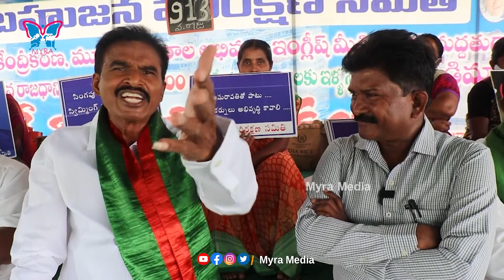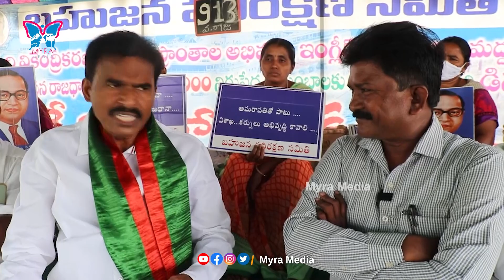మూడు రాజధానులకే మా మద్దతు | Madigani gurunadham Sensational comments on YCP Leader Sridevi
WATCH ::  అమరావతి JAC నాయకుడు సవాల్ | Madigani gurunadham Sensational comments on YCP Leader Sridevi